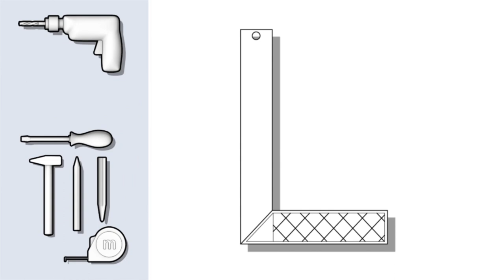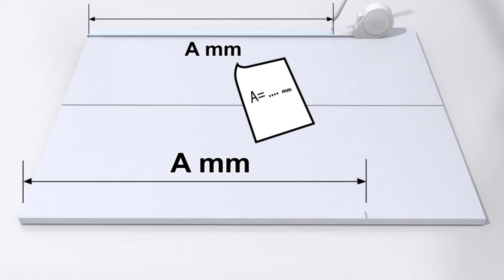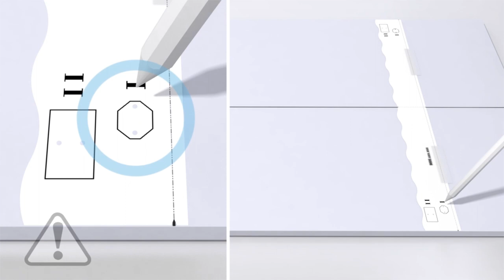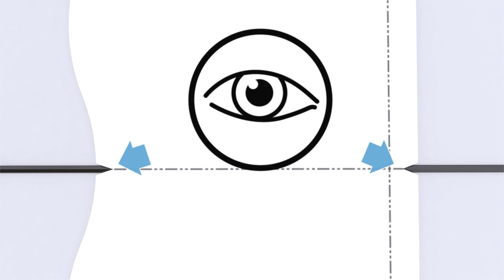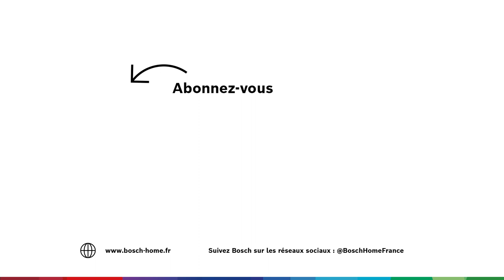Comment installer la porte à glissières d‘un lave-vaisselle encastrable Bosch ?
Découvrez comment installer un lave-vaisselle encastrable avec porte à glissières Bosch ! Cette vidéo pas-à-pas est complémentaire à la notice de montage de la porte d’un lave-vaisselle Bosch encastrable et ne vise absolument pas à la remplacer.

⚠️ C’est pourquoi, avant de commencer à installer votre lave-vaisselle encastrable Bosch, merci de prendre connaissance des avertissements et consignes indiqués dans votre manuel d’utilisation de votre appareil Bosch.

De préférence, nous vous recommandons de confier l’installation d’un lave-vaisselle encastrable à un professionnel. Toutefois, si vous disposez de bonnes compétences en bricolage, installer une porte à glissières est tout à fait à votre portée. Attention ! Vous ne pourrez pas tenir Bosch responsable en cas de mauvaise installation.

Avant de vous lancer dans le montage de la porte à glissières de votre lave-vaisselle, téléchargez et à prenez connaissance du manuel utilisateur livré avec votre lave-vaisselle Bosch. Ce mode d’emploi est la référence afin de vous garantir une installation de porte d’un lave-vaisselle encastrable réussie.

Pour bien installer votre lave-vaisselle encastrable avec porte à glissières Bosch, nous vous recommandons de munir des outils suivants :

✅ Un mètre
✅ Un marteau
✅ Une perceuse électrique
✅ Un tournevis cruciforme
✅ Un tournevis à tête plate
✅ Un poinçon
✅ Une équerre
✅ Un crayon à papier
✅ Un rouleau de sparadrap
✅ Enfin du kit d’installation fourni avec la porte à glissières de votre lave-vaisselle Bosch.

🚧 C’est bon, vous êtes prêts ? Positionnez le lave-vaisselle encastrable dans la niche prévue à cet effet puis suivez les étapes d’installation indiquées dans la notice de montage de la porte d’un lave-vaisselle Bosch encastrable et dans cette vidéo pas-à-pas.

Si vous avez des questions sur l’installation ou l’utilisation de votre appareil, n’hésitez pas à prendre contact avec le Service Intervention Bosch disponible du lundi au vendredi de 8h30 à 12h00 et de 14h00 à 17h00.

Une fois installée, assurez-vous de procéder aux dernières réglages d’installation et profitez dès à présent des performances de lavage et de séchage de votre lave-vaisselle Bosch !